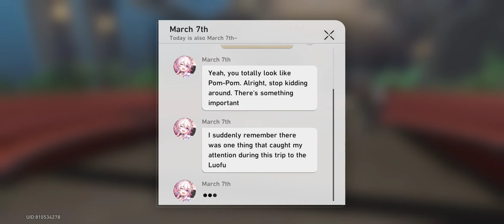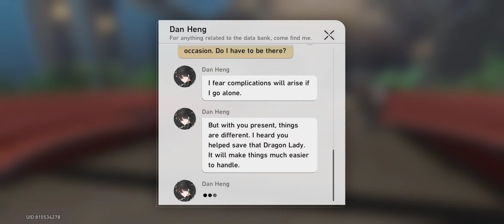EPISODE 266: FINALLY LEAVING THE XIANZHOU LUOFU!!! - Honkai Star Rail Gameplay